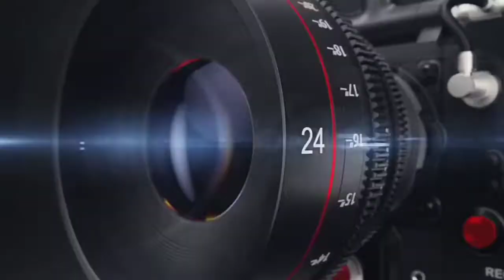बरेली इत्तेहाद ए मिल्लत काउंसिल के नवनियुक्त जिला अध्यक्ष फरहत खान बताया, KHOJI CAMERA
KHOJI CAMERA
बरेली इत्तेहाद ए मिल्लत काउंसिल के नवनियुक्त जिला अध्यक्ष फरहत खान बताया